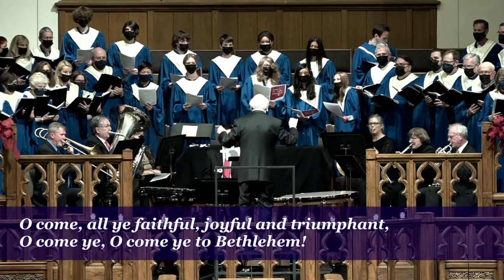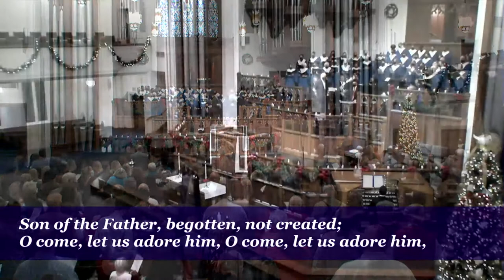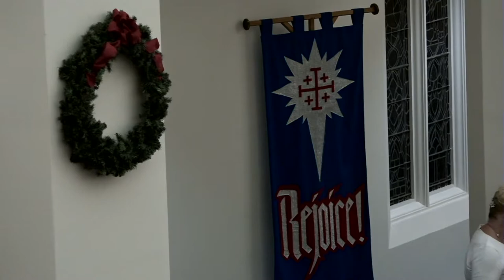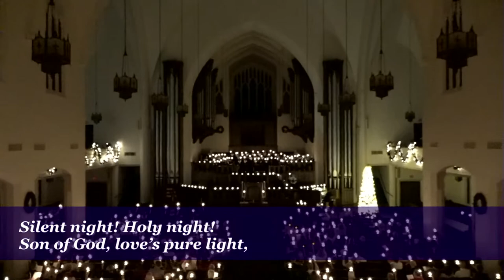December 24, 2021 - The Celebration of Christmas Eve - Lessons and Carols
Through music and scripture readings, this service follows the tradition of the Festival of Nine Lessons and Carols established by King’s College, Cambridge University. The 5:00 pm service features the Chancel Choir, The Brass at Broadway, and the Rildia Bee O’Bryan Cliburn Organ.

Our worship leaders this evening include The Brass at Broadway: James Sims & Leigh Anne Hunsaker (trumpet), Kelley Cornell (horn), James McNair (trombone), Ed Jones (tuba), and Seth McConnell (timpani); Loveta Eastes & Lynn Yarbrough, Candle Lighters; Keathley Riggsby & Claudia Zvitt, Acolytes; Banner Carriers; Prince Lister, Member of the 4th Grade Class; Kennedy Mayer, Member of the 10th Grade Class; Shannon Lacy, Member of Broadway; Members of the Chapel Handbells; Members of the Chapel Choir; Emily Davis, Director of the Chapel Choirchimes & Chapel Choir; Maddie Stokes, Co-director of Chapel Choirchimes; Barry Diehl, Chapel Choir Accompanist; Ellie & Jonathan Hatley, Members of Chancel Choir; Jane Andrews, Member of the Chancel Choir; Members of the Chancel Choir; Michael Cox, Director of the Chancel Choir; Bradley Reznicek, Organist; Jennifer Davis, Pastor of Family Ministries; Fran Patterson, Pastor of Congregational Care; and Ryon Price, Senior Pastor.

Banner designed by Ann Ahearne.

“Deck the Hall” Old Welsh Air; arr. Sterling Procter.
“Ding! Dong! Merrily on High”16 C. French Tune; arr. Sterling Procter. “Carillon on a Ukrainian Bell Carol” Gerald Near.
“In Dulci Jubilo” 14th C. German Melody; arr. Dennis C. Klophaus. “Still, Still, Still” Austrian Carol; arr. Kristine Johanek.
“O Come, All Ye Faithful” Words: Latin hymn, attr. John F. Wade, 1751; tr. Frederick Oakeley, 1841, and others, alt. Music: John F. Wade’s Cantus Diversi, 1751; brass arr. David Willcocks, Sterling Procter, and Bradley Reznicek.
“O Little Town of Bethlehem” Words: Phillips Brooks, 1868. Music: Lewis H. Redner, 1868.
“Whence Is That Goodly Fragrance Flowing?” French Carol, English trans. A. B. Ramsey; arr. Mack Wilberg.
“While By the Sheep We Watched at Night” Words: Traditional German carol. Music: Traditional German melody; arr. Hugo Jüngst, c.1890.
“On Christmas Night All Christians Sing” Traditional English Carol, alt; arr. Howard Helvey.
“Angels We Have Heard on High” Words: Traditional French carol, 18th C.; tr. Crown of Jesus Music, 1862, alt. Music: Traditional French melody, 18th C.; arr. Edward s. Barnes, 1937; brass arr. Sterling Procter. “Away in a Manger” Words: Anonymous, 1885; st. 3, 1892, alt. Music: Attr. James R. Murray, 1887.
“African Noel” Traditional African Carol; arr. Victor C. Johnson.
“Silent Night” Words: Joseph Mohr, 1818; tr. John F. Young, 1863. Music: Franz Gruber, 1818.
“Hark! the Herald Angels Sing” Words: Charles Wesley, 1739, alt. Music: Felix Mendelssohn, 1840; adapt. William H. Cummings, 1856; brass arr. David Willcocks, Sterling Procter, and Bradley Reznicek.